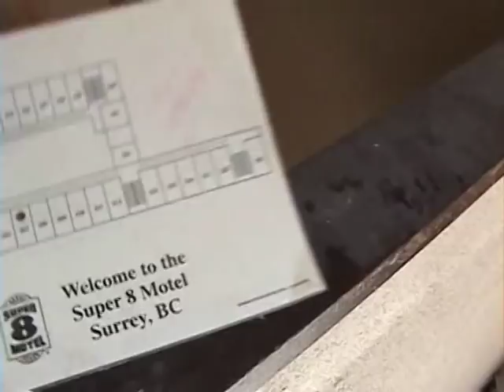break shit 1 win fail